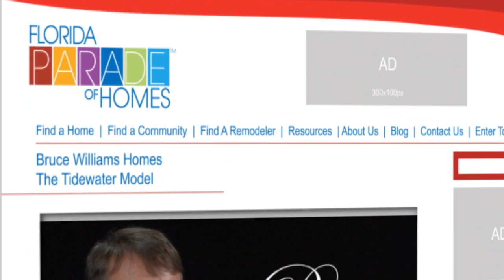Parade of Homes Promo